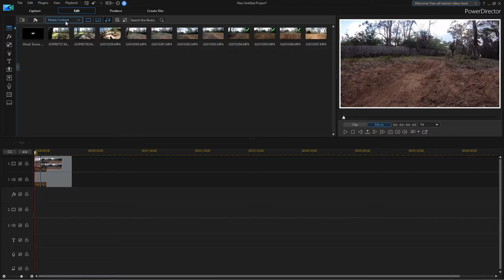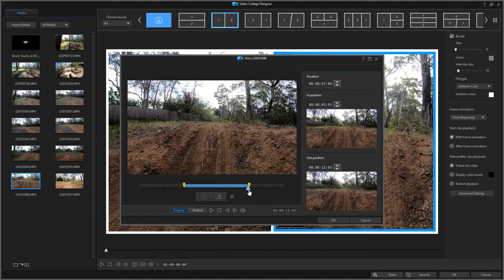4PP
For Peter in Facebook PD Users Group. Trimming clips in VCD.